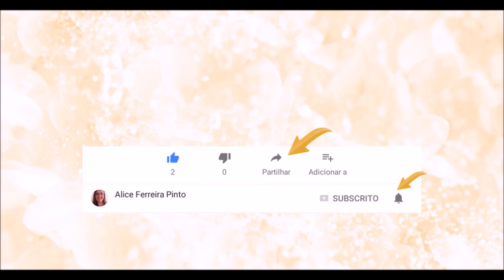Life Skills: Relações AMOROSAS porque é tão DIFÍCIL | Alice Ferreira Pinto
Neste vídeo venho falar-lhe de relações amorosas, porque é tão difícil viver e lidar com alguém,  porque acabam, perceber quem somos na relação, as nossas expectativas, padrões, e perceber se temos evoluído